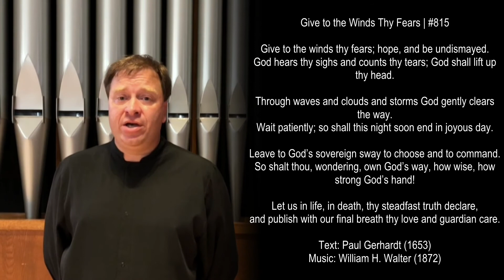Give To The Winds Thy Fears Hymn 815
David Bradley organ